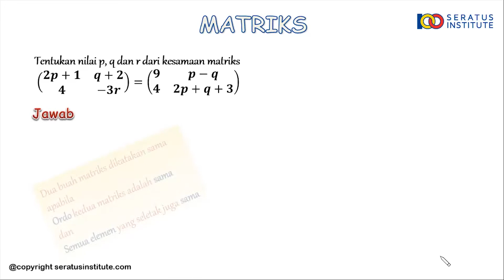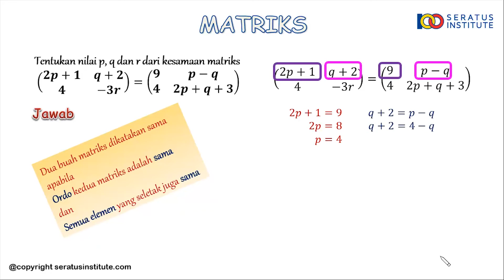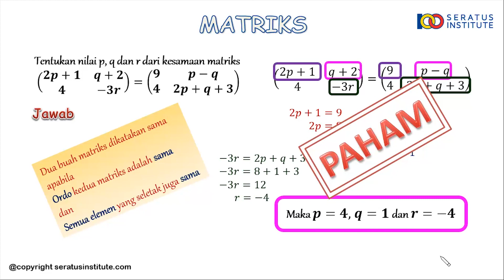CONTOH SOAL KESAMAAN MATRIKS - 02